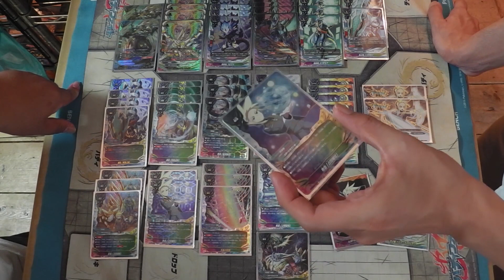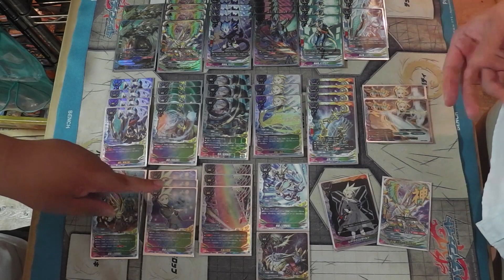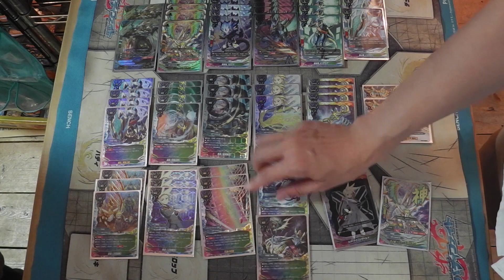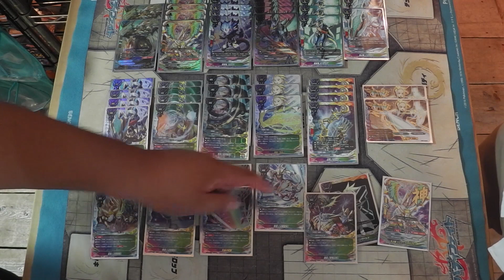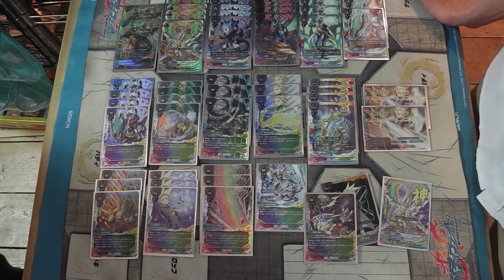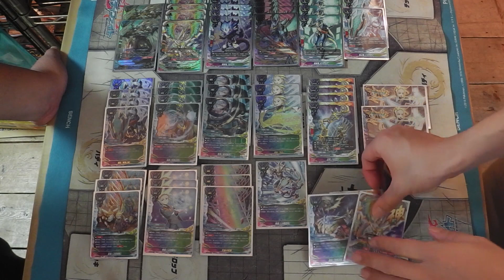【バディファイト】超火力 ギャラクシーF 天球竜 デッキレシピ & 解説【Buddy Fight】